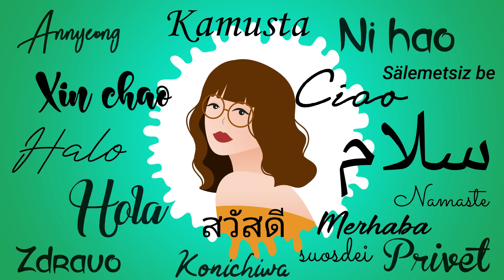Bemaks tv - Part 56 Hula Challenge "PAPAYA" I Iba nanaman nahulaan haha II REACTION VIDEO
Hi guys this is my Reaction Video to Bemaks tv - Part 56 Hula Challenge "PAPAYA" I Iba nanaman nahulaan haha .  I hope you like this video and comment down if you have any suggestion videos .

2.  No copyright is claimed and to the extent that material may appear to be infringed, I assert that such alleged infringement is permissible under U.S. and Philippine copyright law. If you believe the material has been used in an unauthorized manner, please contact the poster.
3. This video is not associated with any company or products mentioned in the video.
4. No intention to infringe photos or audio used in this video.